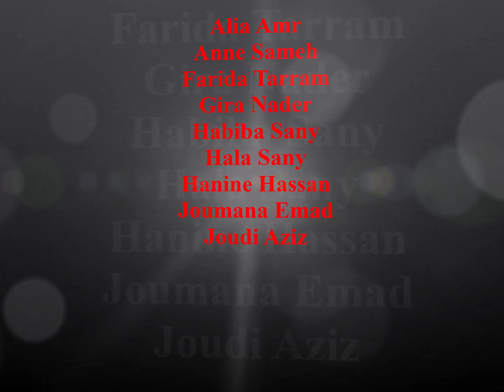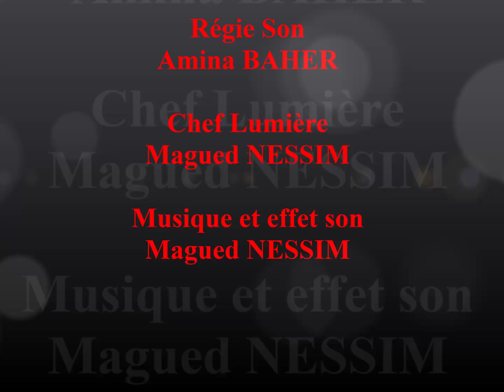MM - Pièce 21 – Photos - Mamie m’a dit - IFE Alexandrie - 14/03/2023